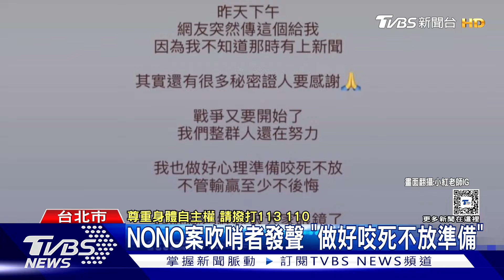被控侵犯6女首開庭 NONO現身「沉默避答」｜TVBS新聞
藝人NONO被多名女性指控妨害性自主，遭檢方依強制性交等7罪起訴，今天士林度院首度開庭，他戴口罩、穿純白襯衫現身，被問到是否要道歉，或是有沒有想辯解，他眼神直盯前方，完全不回應！